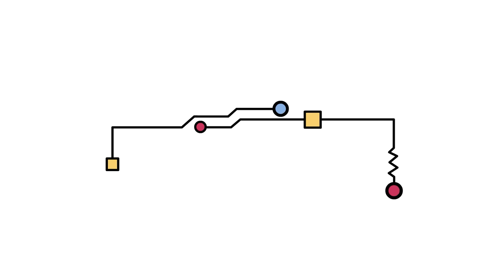LUV | MEET THE AUTHOR: HOW TO WRITE A ROMANTIC COMEDY WITH FARAH HERON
Critically acclaimed romantic comedy and YA author, Farah Heron tells us her tips to writing romantic comedy novels and how she approaches her writing and publisher feedback.

Farah answers the following questions:

What feeds your creativity?
What’s your approach to writing?
How do you manage publisher feedback and notes?
What is your writing process?
What are your writing challenges?
What are your tips for writing romantic comedies?
What are you working on now?
What romance books do you recommend?

Connect with Farah!

Join the FREE LUV app and CONNECT with the romance community today !